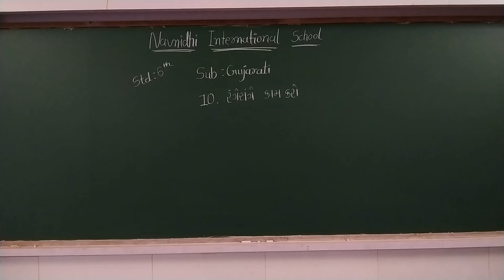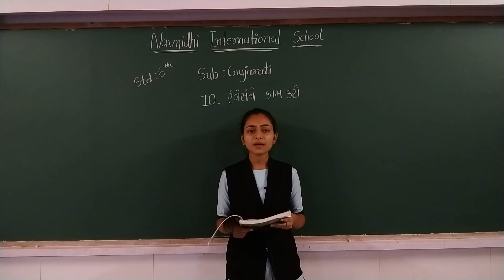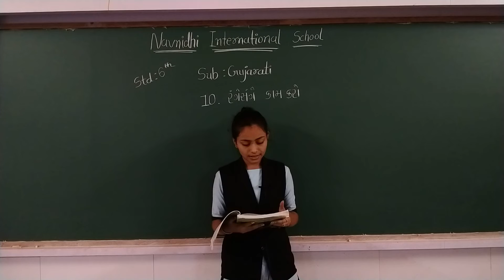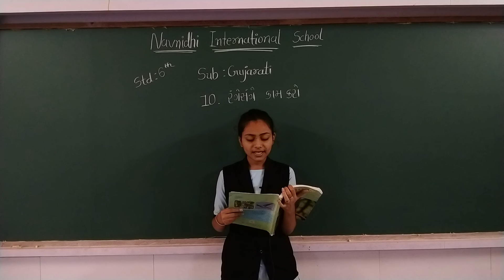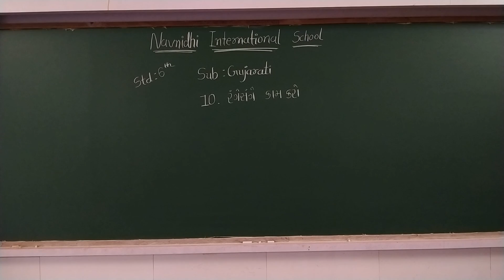GSEB | ENGLISH MEDIUM | STANDARD - 6| ગુજરાતી | પાઠ - ૧૦ | રંગે સંગે કામ કરો (ભાગ-૧ )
NAVNIDHI INTERNATIONAL
02/2/2022